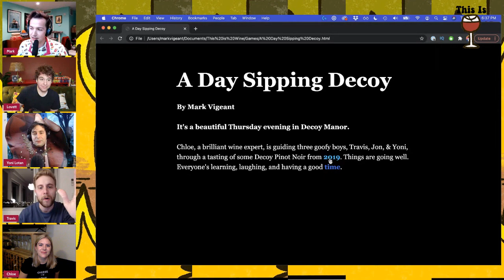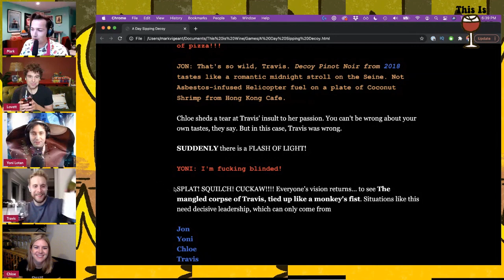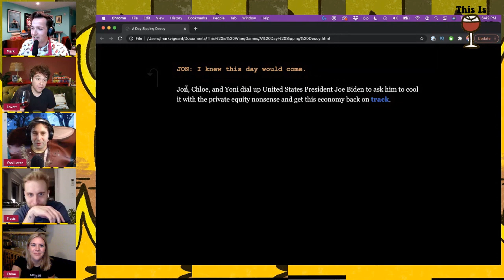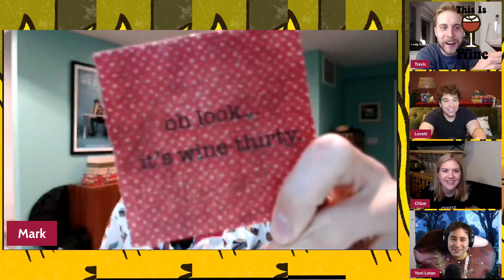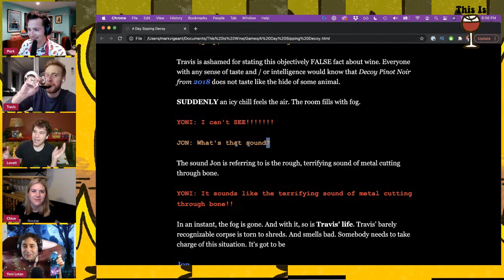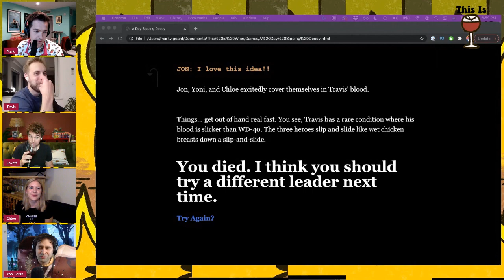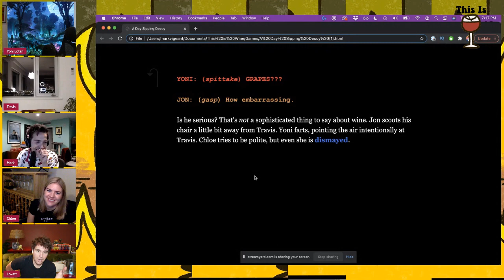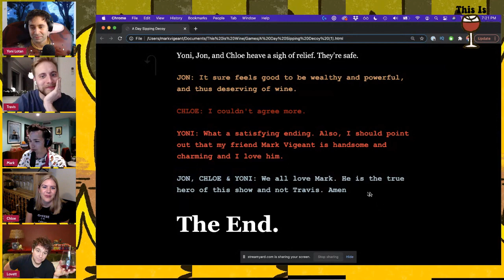TAKE A TUMS AND SHUT THE F**K UP: This Is Wine #3 w/ Jon Lovett, Yoni Lotan and Chloe Jenkins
Jon Lovett, Travis Helwig, and Yoni Lotan are led through a Decoy Pinot Noir wine tasting by the very fun Chloe Jenkins! Produced by Mark Vigeant. Originally aired on April 22, 2021